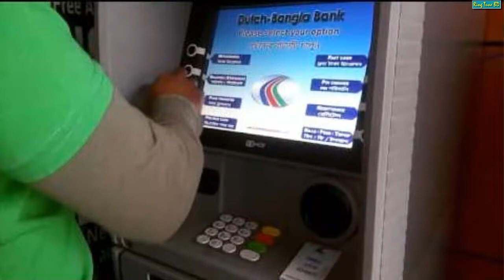কিছু ভুলের জন্য ছড়িয়ে পড়ছে: ”করোনা ভাইরাস”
কিছু ভুলের জন্য ছড়িয়ে পড়ছে: ”করোনা ভাইরাস” । আমরা এই মুহুর্তে বেশ কঠিন ও জটিল সময় পার করছি । আমাদের সরকার ও স্বাস্থ্য মন্ত্রনালয় অনেক চেষ্টা করছে, করোনা ভাইরাস নিয়ন্ত্রণে রাখতে । কিন্তু আমরা নিজেদের ভুলের জন্যই এই ভাইরাসটি সাথে করে বাসায় নিয়ে আসছি এবং সবার মধ্যে ছড়াচ্ছি । আমরা একটু সচেতন হবো, নিজেও বাঁচবো এবং পরিবারের সবাইকে বাঁচাবো । দেশের মানুষ গুলোও বাঁচবে ।  আশাকরি, ভিডিওটি উপকৃত করবে ।

Dear visitors, we are working tirelessly for your happiness. There is a lot of time, talent and skill needed to make a video. We have kept trying to achieve all the skills at a fast pace. We will try to show you a lot of better videos in the future. Thank you for being with us.

প্রিয় দর্শক, আমরা আপনাদের আনন্দের জন্য নিরলস ভাবে কাজ করে যাচ্ছি । একটি ভিডিও তৈরীর পিছনে অনেক সময়, মেধা ও দক্ষতার প্রয়োজন হয় । আমরা ধাপেধাপে সমস্ত দক্ষতা অর্জনের চেষ্টা অভ্যাহত রেখেছি । ভবিষ্যতে অনেক ভালো ভিডিও তৈরী করে আপনাদের দেখানোর চেষ্টা করব বলে আশারাখি । আপনারা এই ভিডিওটি দেখার পর লাইক, কমেন্টস, শেয়ার ও করুন । এতে আমরা অনেক উৎসাহিত হবো এবং ভবিষ্যতে আরো ভালো ভিডিও আপলোডের চেষ্টা করবো । আমাদের সাথে থাকার জন্য আপনাকে ধন্যবাদ ।